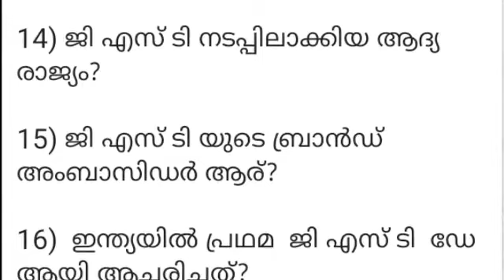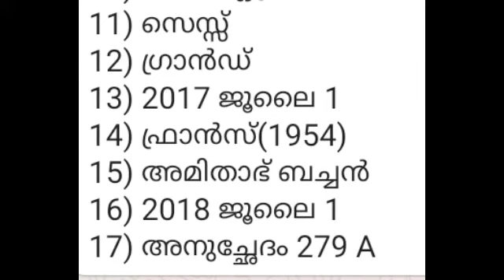ചോദ്യമാല || നികുതികൾ || തെരെഞ്ഞെടുത്ത ചോദ്യങ്ങൾ | LP UP || keralapsc tips by Shahul